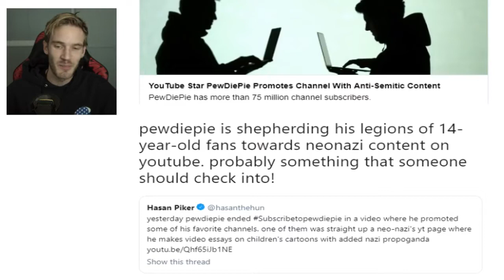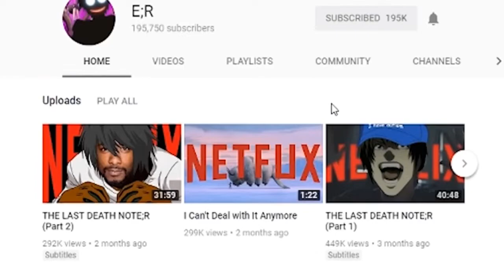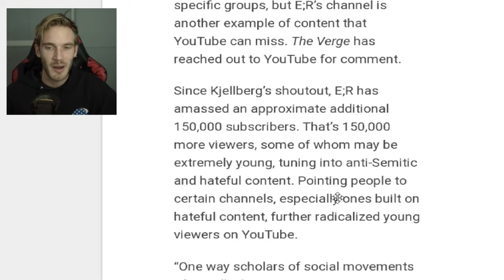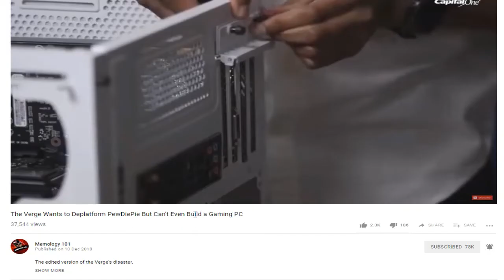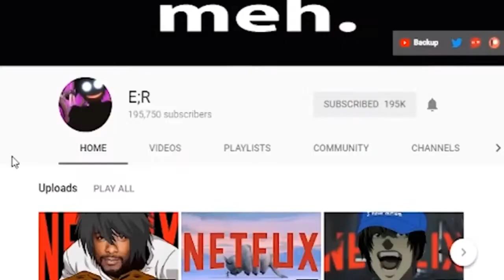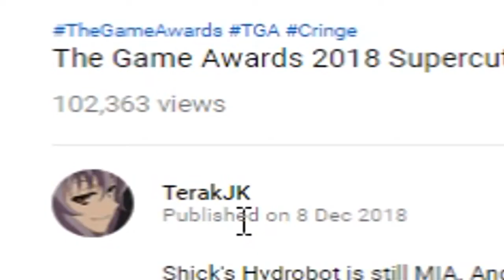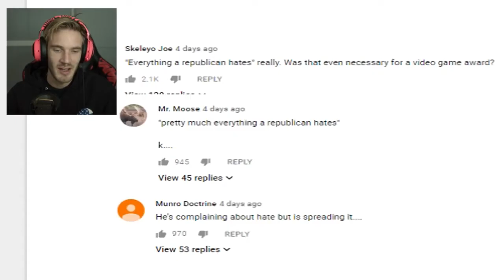PewDiePie's biggest OOPSIE. (Deleted PewDiePie Video)